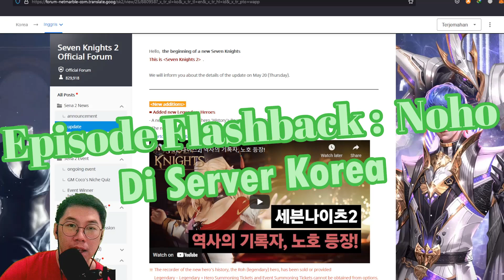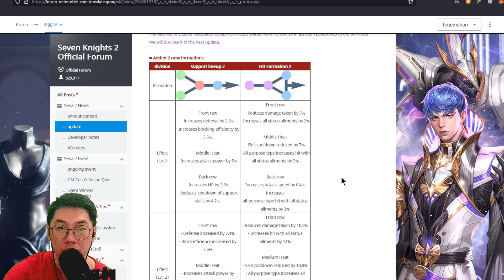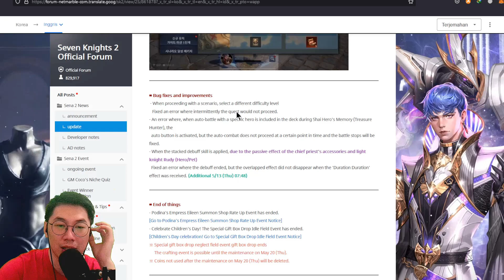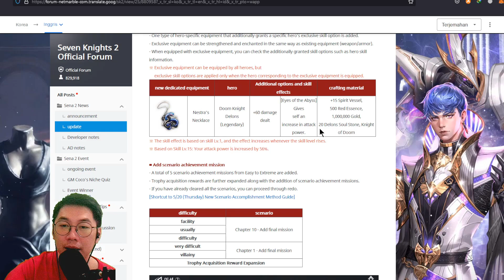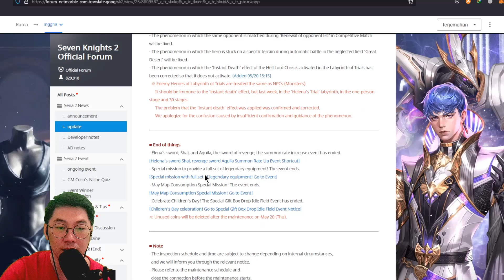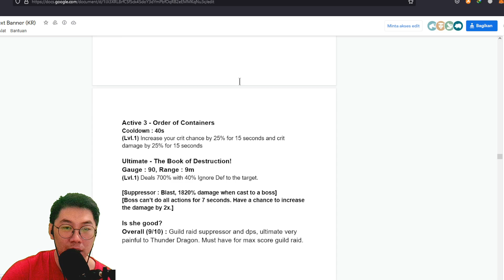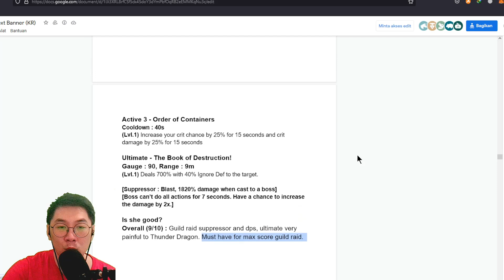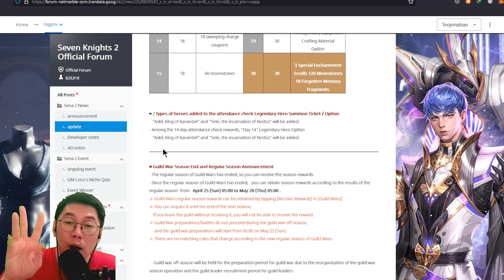✨Episode Flashback Korea : Noho 🪄 [Seven Knights 2]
Masih di game Seven Knights 2. Di video kali ini mau flashback lagi ke Korea sewaktu update Noho. Kira2 apa aja updatenya?

SEVEN KNIGHT 2 OFFICIAL IN GAME TOP UP
LENGKAP DENGAN "GOOGLE INVOICE"

DAILY HERO SUMMON PACK ' Rp 40.000
DAILY EQUIPMENT SUMMON PACK ' Rp 40.000
DAILY PET SUMMON PACK ' Rp 40.000
DAILY RUBY PACK ' Rp 65.000
DAILY MAP ' Rp 65.000
DAILY MAP PREMIUM ' Rp 338.000

RUBY 104+26 ' Rp 40.000
RUBY 168+42 ' Rp 65.000
RUBY 320+80 ' Rp 113.000
RUBY 960+240 ' Rp 338.000
RUBY 1600+400 ' Rp 563.000
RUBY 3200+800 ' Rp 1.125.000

SCENARIO MILESTONE PACK ' Rp 338.000
PREMIUM SCENARIO MILESTONE PACK ' Rp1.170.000
NORMAL SCENARIO MILESTONE PACK ' Rp 563.000
HARD SCENARIO MILESTONE PACK ' Rp 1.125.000
VERY HARD SCENARIO MILESTONE PACK ' Rp 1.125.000

NOTE

-BISA REQUEST ITEM YANG INGIN DI BELI